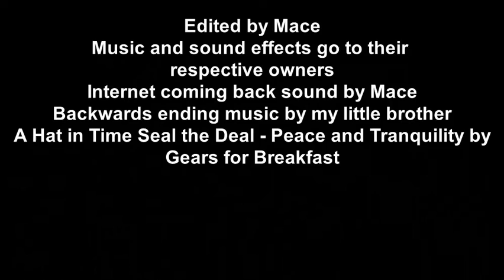When you lose internet